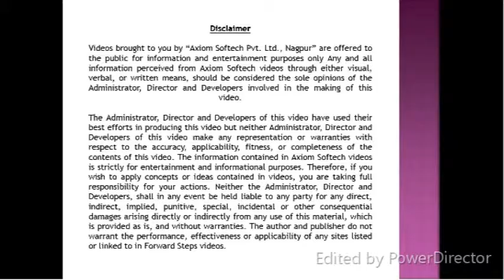Axiom Softech Company Introduction